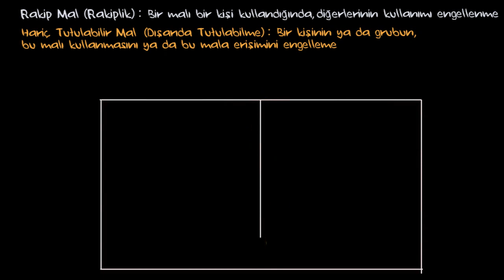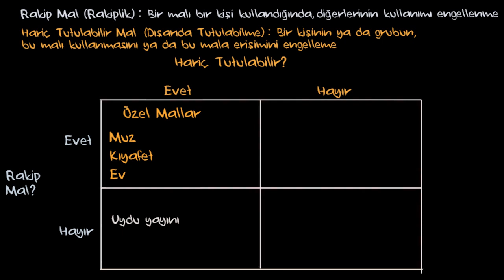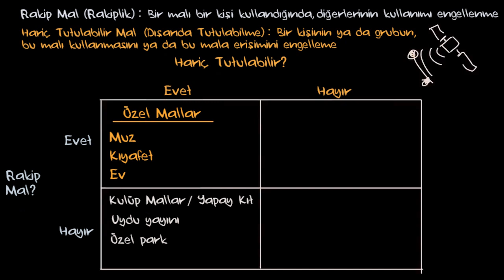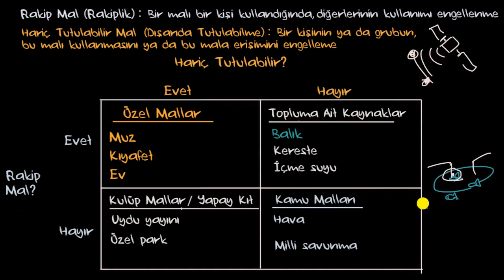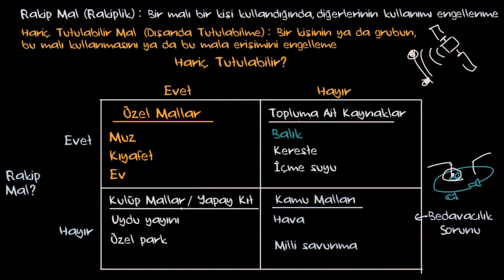Rakip ve Hariç Tutulabilir Mallar (Mikroekonomi)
50 dilde 120 milyon öğrencinin faydalandığı, dünyanın en büyük ücretsiz öğrenme platformu Khan Academy’de, matematikten sanat tarihine, ekonomiden fen bilimlerine, basit toplamadan diferansiyel denklemlere, ilkokul seviyesinden üniversite seviyesine her yaş için binlerce ders videosu, interaktif alıştırma ve daha fazlasına tamamen ücretsiz ve reklamsız olarak ulaşabilirsiniz.